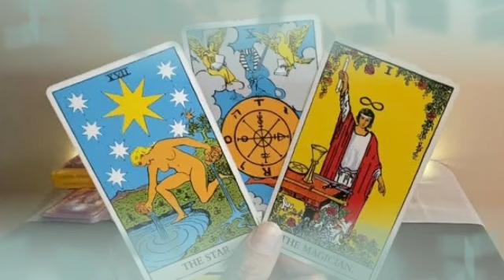برج الجدي من 19 إلى 29 نوفمبر 2021 // فرص جديدة تنتظرك👌راح تغير عتبة بيتك🤔إنسحاب طرف ثالث يا جدي💔